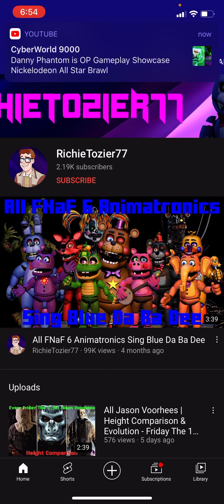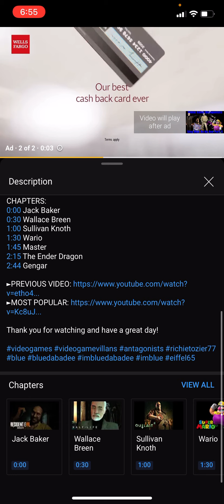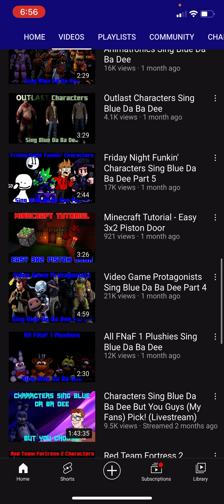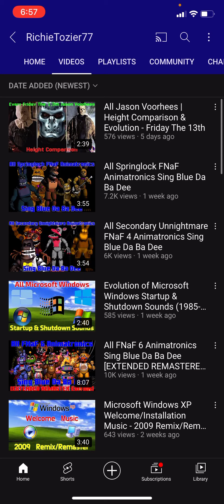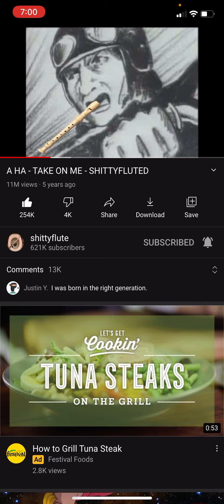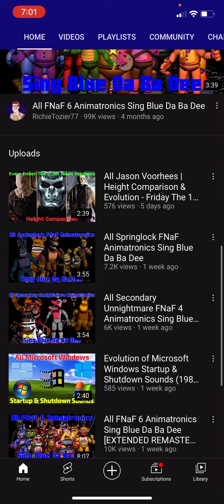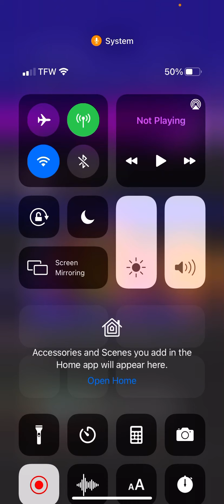A Response To My Brother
Don’t send hate.